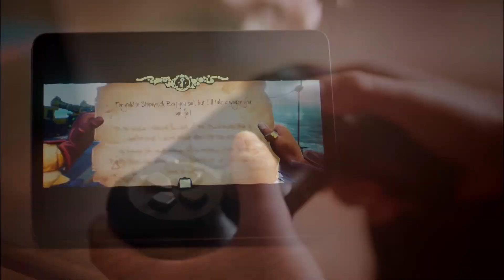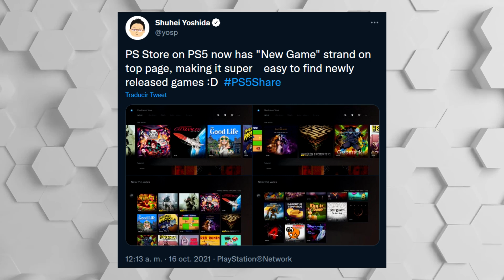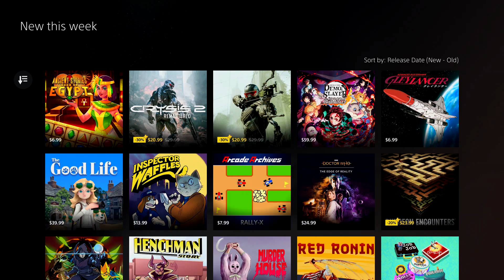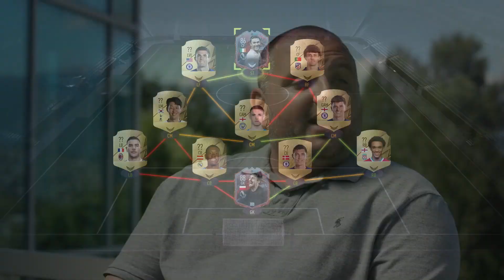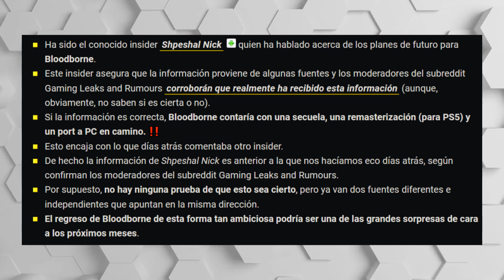ESTE ES EL FUTURO DE BLOODBORNE | KILLER INSTINCT 2 SERÍA UNA REALIDAD | 8 MESES DE GAME PASS GRATIS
00:00 | Intro
00:25 | Piden a los fans no arruinar la grabación de la serie de The Last of Us
01:59 | Xbox ofrece 8 meses gratis de Game Pass
03:34 | PS Store en PS5 ahora tiene la sección "Nuevo juego"
04:58 | FIFA cree que EA no debería ser la única compañía que controle el futbol en el gaming
06:47 | Minecraft anuncia la expansión The Wild para 2022
08:01 | Project M: Así es este nuevo RPG de acción
10:07 | Un nuevo Killer Instinct está en desarrollo por un estudio externo a Xbox
11:43 | Bloodborne: un conocido insider desvela estos increíbles planes de futuro para la saga